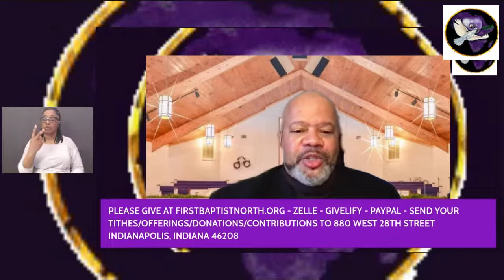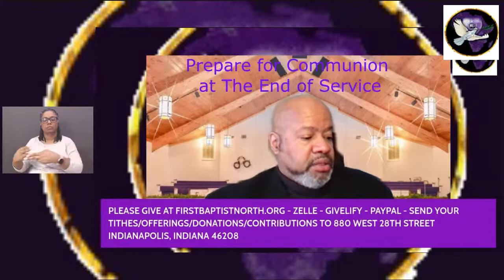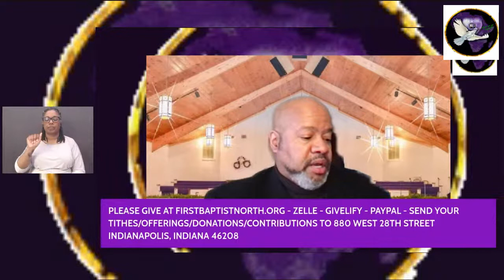March 27th Service